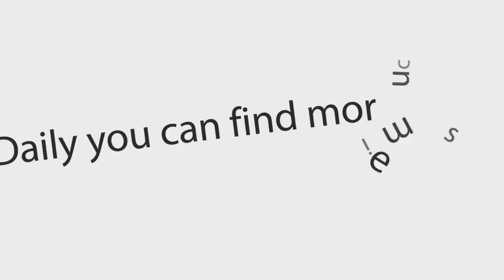Baron - Want To Jam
Baron - 2011-The Golden Touch (CDM) {dreamsound973}

Support the artists by buying their music:
| Buy From Amazon

01 - Baron - Want To Jam
02 - Baron - Jouvert (Mornin) Bachanal
03 - Baron - Ladies Nite
04 - Baron - Fire Stick
05 - Baron - All The Lovin
06 - Baron - Gim Meh D Water
07 - Baron - Muddy Water
08 - Baron - Too Late
09 - Baron - Back In Times
10 - Baron Ft. Troyne Thomas - Dance With Me

ARTIST: Baron
ALBUM: The Golden Touch (CDM)
LABEL: Cott | J.W. Productions | VP Records
PRODUCER: Julian Williams
| VP Records Music Group Website
GENRE: Soca, Calypso